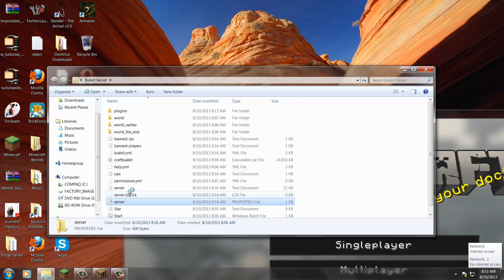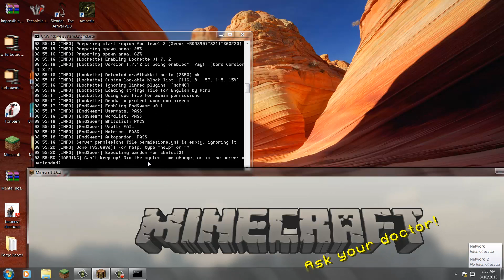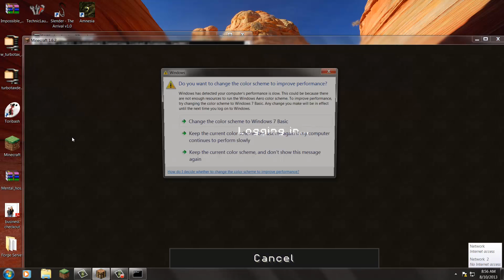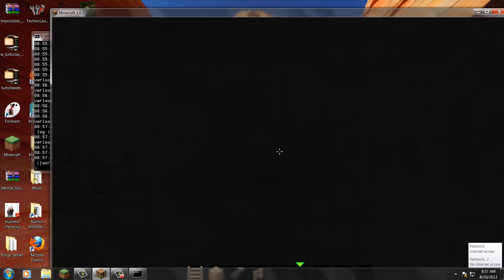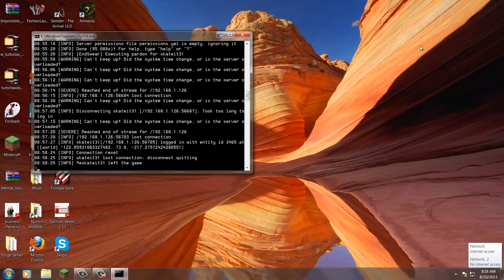Minecraft Server 1.6.2 [No Hamachi] PVP NEED Admins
Hey Guys This Is My Minecraft Server I am Putting My skype and Ip in desc.

P.S. Wanna Be Admin? Add me On skype with and apply it must this in the app

Name-
Age-
Why you want to be Admin-
What can you do for everyone on the server-

Cya Biatches Later :P